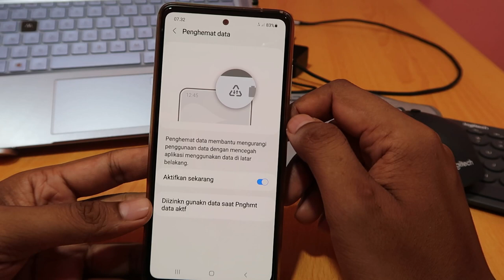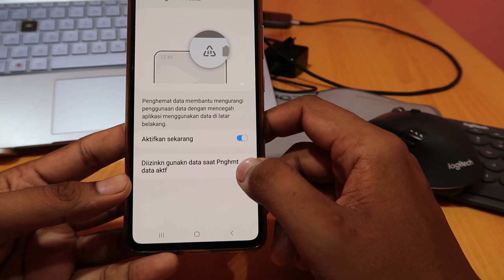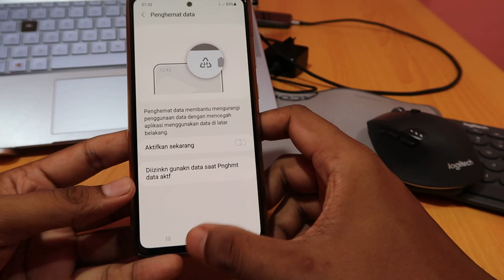Cara menghilangkan gambar segitiga di hp samsung